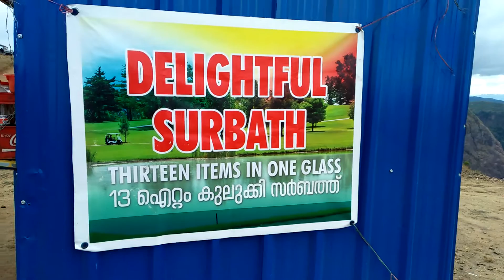പരുന്തുംപാറ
Family trip